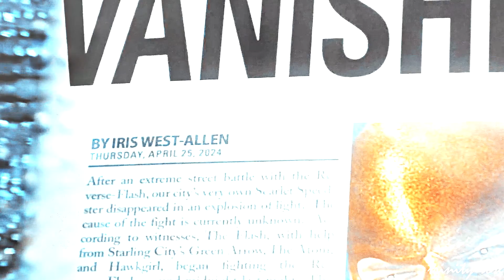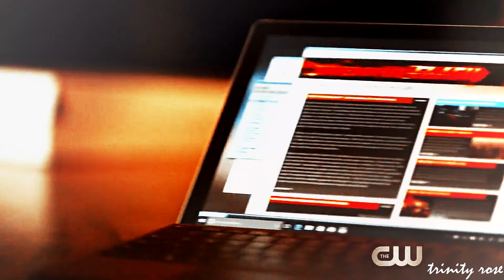Iris West - Still I Fly [the flash]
song // coloring: lovers by darkestxhearts